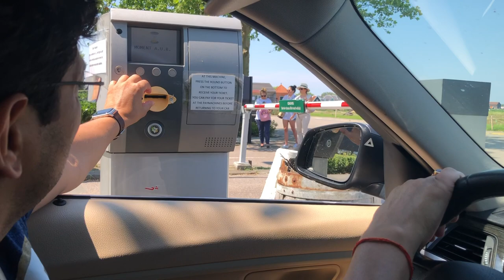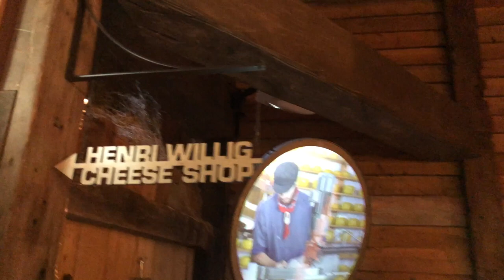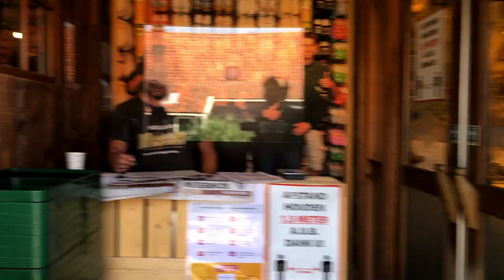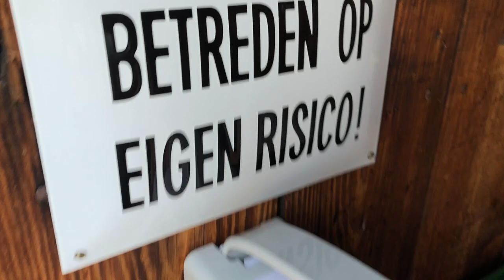A Village Near Amsterdam | Must See Dutch Village | Netherlands Tourist Places To Visit |Hindi Vlog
Since corona lockdown is over in Netherlands, we are visiting locally and in that series, today we are visiting world famous windmills villages on Netherlands, Zaanse Schans. This beautiful dutch village, tells you everything about dutch culture, history and gives you an opportunity to know about windmills, various types of cheeses, wooden shoes and flat landscape.

Zaanse schans is very close to Amsterdam, and it can be reached by bus, train and car. There is no entrance fees to visit, but car parking is of 12 euro and then if you want to go inside a windmills, then you can do that in 5 euro.

Also amazing songs from - Music by @ikson